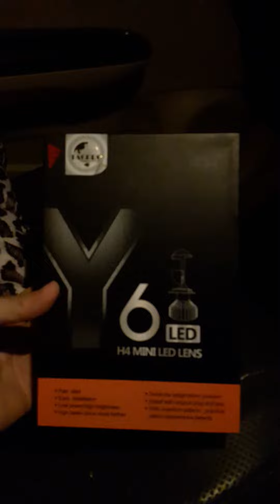Review Miniproji Y6 H4 2600 lumens cutoff rata harga murah meriah lg ada promo guyss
PROMO Agustusan ada Cashback 50rb (stok terbatas guyss)
Follow juga IG XPANDERauto
Cahaya Super terang gak kalah sama harga yang mahal .cek .👉
Link pembelian bisa cek 👇